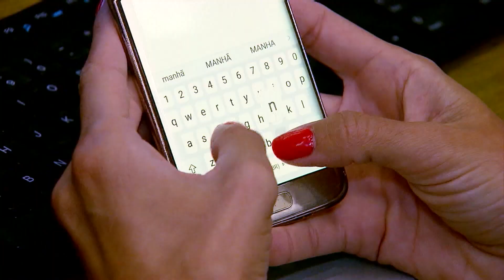Serra catarinense é atingida por chuva de granizo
A cidade de Urupema, na Serra Catarinense, foi atingida por uma chuva de granizo. A tempestade durou apenas 20 minutos, mas foi tempo suficiente para causar alguns estragos.